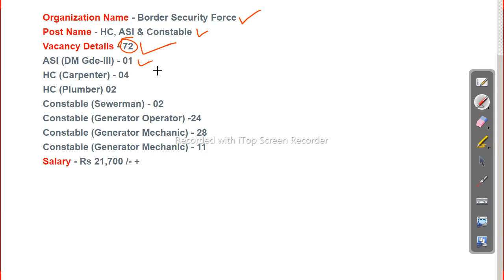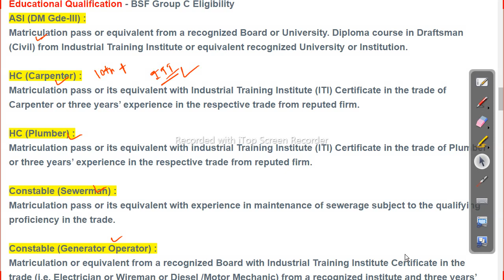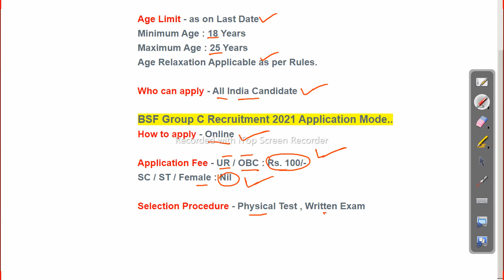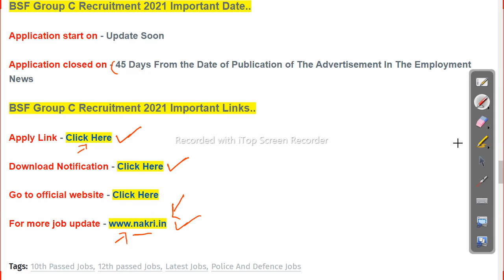10th pass job | bsf recruitment 2021 latest govt job vacancy 2021 Odisha Govt Job 2023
10th pass job | bsf recruitment 2021 latest govt job vacancy 2021

-~-~~-~~~-~~-~- Follow us on other platforms for more updates and useful content:

odishajobreporter,
fmmanoj,
odisha job reporter,
odisha job,
odisha job info,
ics tips,
odia space,
fm manoj,
laxmidhar sir,
govt jobs,